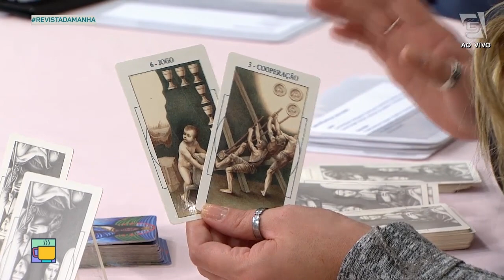Previsão de Escorpião 23/10 a 21/11 - Revista da Manhã (08/03/21)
Confira a previsão astrológica para o signo de Escorpião para esta semana com a taróloga Nic Furlanetto! 🔮 Ela também te fala como é a mulher escorpiana!